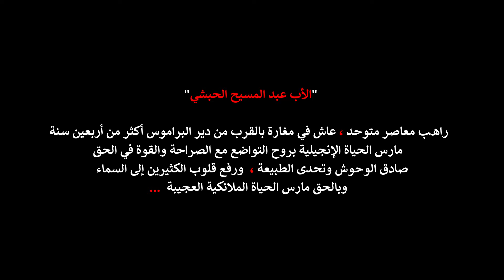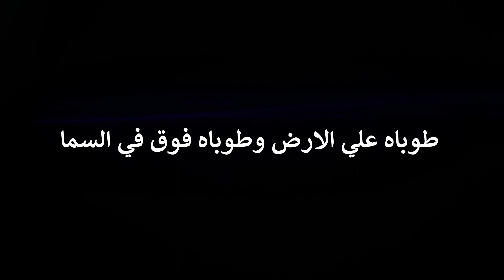ترنيمة يا دنيا عايشين - بصوت الأخت فادية بزي - مع الكلمات - بجودة عالية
كلمات ترنيمة يا دنيا عايشين إنما   *
قرار:
يا دنيا عايشين إنما ولا الف يوم ممكن يساوى
لحظة فى (حضن المسيح)2
اللى بدماه عدانا من بحر الهموم
وعشانا فوق خشب الصليب (مات ذبيح )2

1-كان ممكن العالم يشده لسكته
لكنه كان بايع وسايب كل شيء
كان الشيطان ينده وهو يسكته
بالاتضاع وبساطة القلب البريء

2-كان الصليب هو سلاحه وقوته
وسط المغاير والشقو ق عاش في حماه
كان المسيح دايما معاه في غربته
وازاي يموت اللي الهه اله حياه

3-ادي اللي عاش سايب حياته في ايد يسوع
وسنين كتيير عاشها في تجارب مولمه
لكنه كان وسط الظلام يبكي بدموع
طوباه علي الارض وطوباه فوق في السما

صــــلوا من أجلي